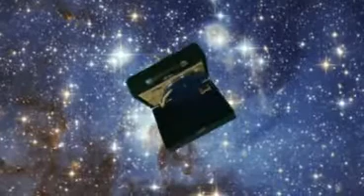The Flying Chinese Record Player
This is just a quick trial I made testing out a few techniques I learned in Adobe Premiere. I green screened the record player into space.